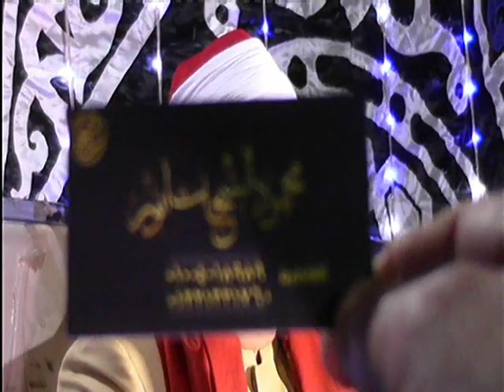صعيد مصر تتزين بقارئ العالم الأول الشيخ محمود الشحات وختام عالمى بالروضه المنيا